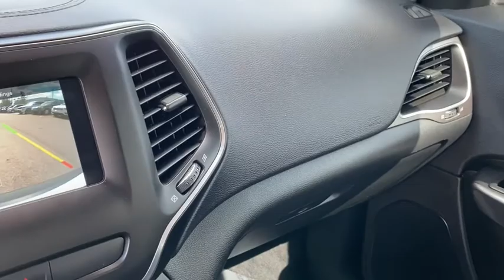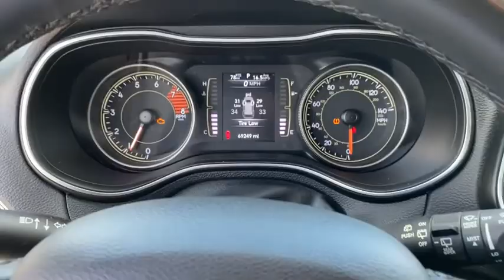2019 Jeep Cherokee Rogers, Bentonville, Fayetteville, Siloam Springs, AR, Joplin, MO TD138213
Bright White Clearcoat Used 2019 Jeep Cherokee available in Bentonville, Arkansas at McLarty Daniel CDJR. Servicing the Rogers, Fayetteville, Siloam Springs, AR, Joplin, MO area.
2019 Jeep Cherokee Latitude Plus - Stock#: TD138213 - VIN#: 1C4PJMLX4KD138213

Clean CARFAX. Recent Arrival!brbr2019 Jeep Cherokee Bright White Clearcoat Latitude Plus 4WD 9-Speed 948TE Automatic 3.2L V6brbrbrMcLarty Daniel Chrysler Dodge Jeep Ram 2201 SE Moberly Lane Bentonville Arkansas.